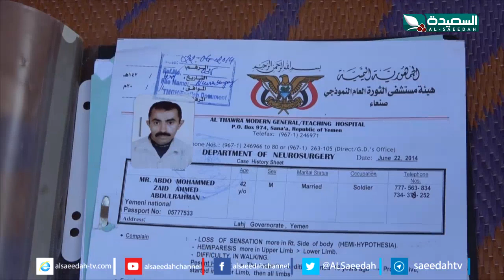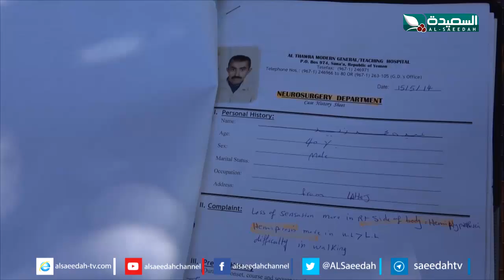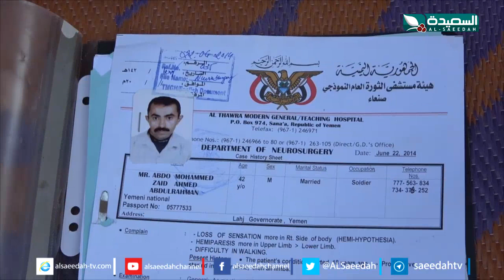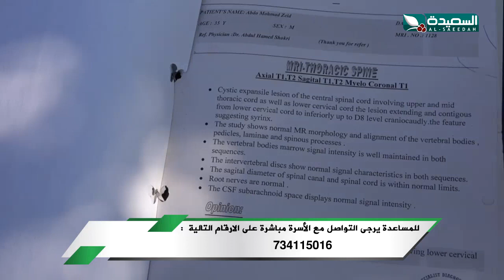سنابل الخير - مصاب بشلل نصفي ويعاني ابناءه من عدة امراض 11-11-2019م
الحلقة الثانية والأربعين 42 من برنامج سنابل الخير ، وحكاية مصاب بشلل نصفي ويعاني ابناءه من عدة امراض ، البرنامج من إعداد المتألقة مايا العبسي وتقديم الرائعة سعاد الخليدي ، بثت الحلقة في العاشرة من مساء الإثنين الموافق 11 نوفمبر 2019م